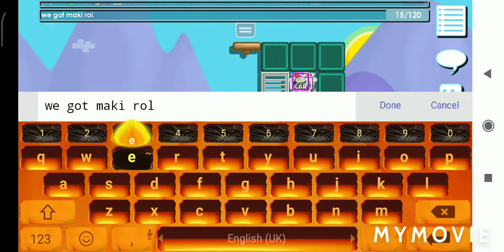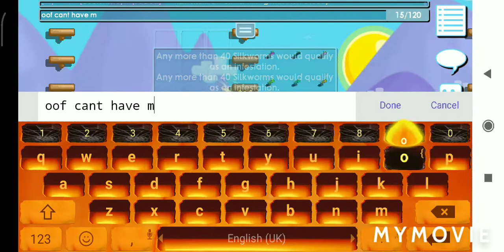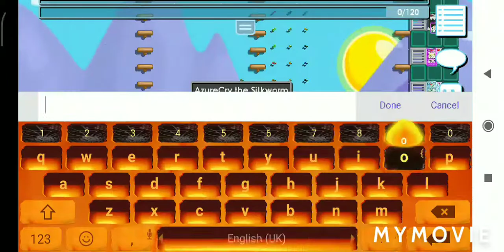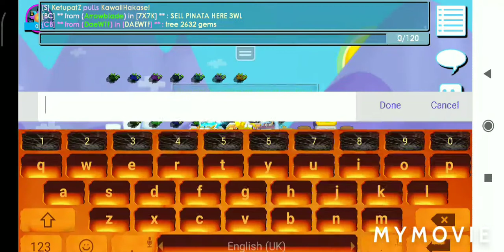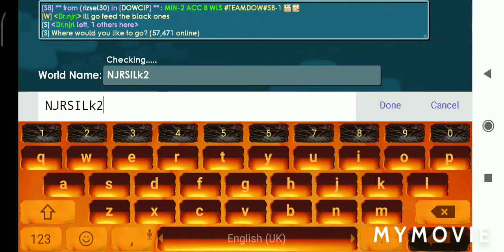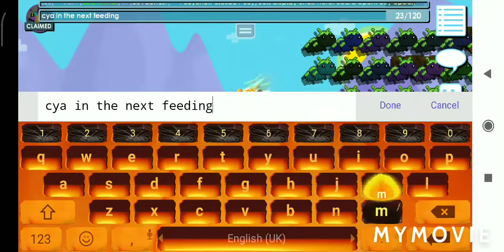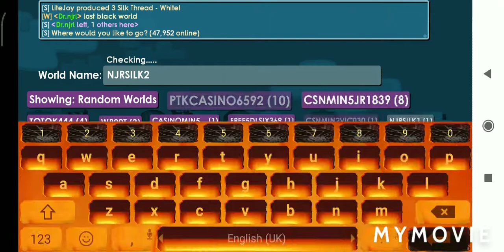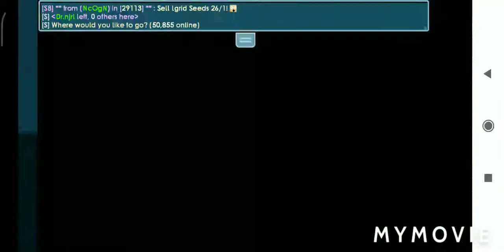Silkworm profit (Part 1)